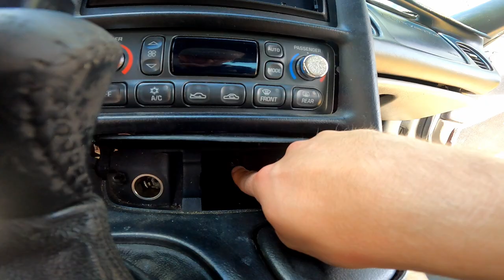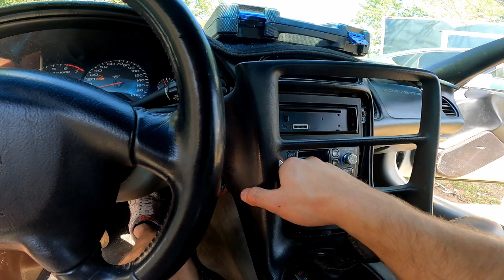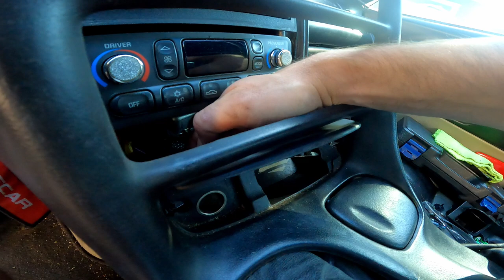How To repair a Broken Shift Cable for a Corvette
Today, we find out why our Corvette won't shift into any gear. There are two quick places to look. First, is on the driver side of the transmission where the shift cable is connected to the transmission. Second, is under the shifter itself. Thankfully our cable wasn't broken, it was only missing a bushing under the shifter.

Dorman Part number 14041 - second smallest bushing

Tools needed:
T15 bit (torx), 10mm socket/wrench, Flat head screwdriver

Songs in our video.

Corvette won't go into gear, my car will not shift, gear selector is broken, not shifting, my car won't drive, C5 corvette won't shift, is my shift cable broken, shift cable bushings

Please note links found in description may earn us commission at no extra cost to you if you decide to use our link to order. Thank you for using our links!